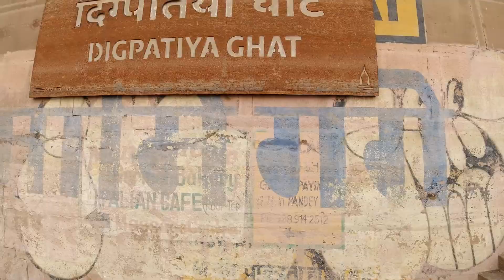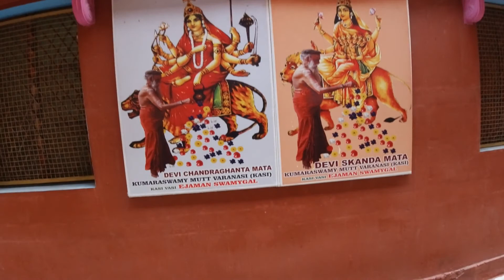VARANASI GHAT AND TEMPLE || PART 3